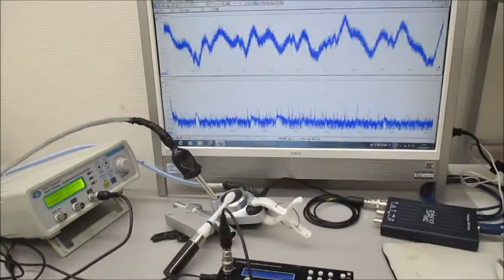非線形発振制御による表面弾性波を利用した超音波実験 Ultrasonic-labo